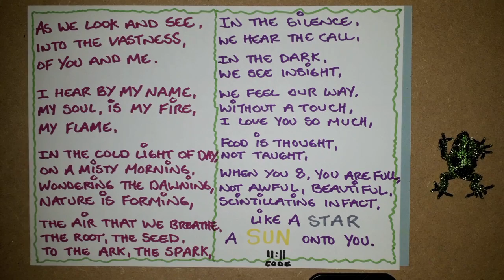A Poem : He Her Here There Where Were We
Having fun